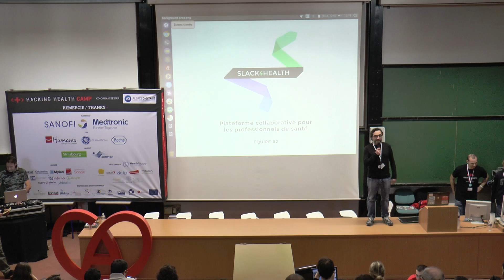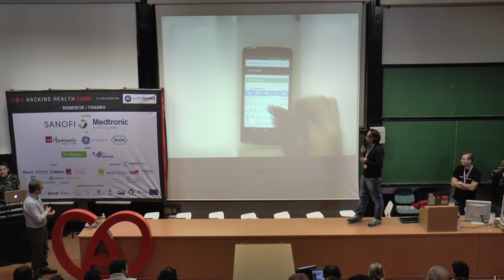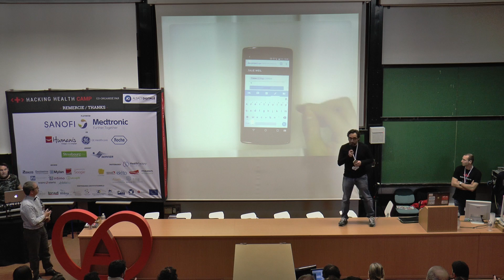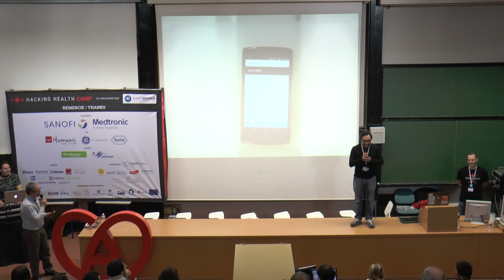Slack4health - coordination des soins entre professionnels de santé